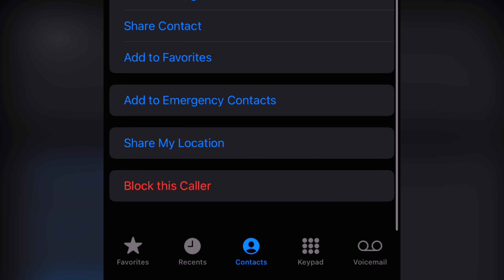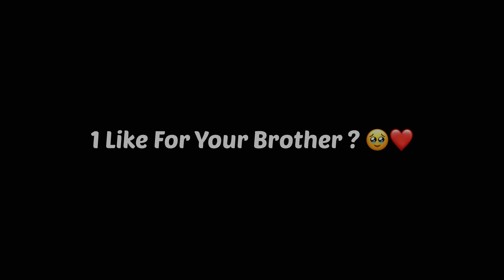𝗠𝘆 𝗚𝗶𝗿𝗹𝗳𝗿𝗶𝗲𝗻𝗱 𝗕𝗿𝗲𝗮𝗸𝘂𝗽 𝗠𝗲 𝗙𝗼𝗿 𝗕𝗚𝗠𝗜 😂❌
Device - iPhone 11 (60FPS)
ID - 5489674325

Please Do Like If You Liked My Video And Make Sure To Subscriber If I Deserve ❤️